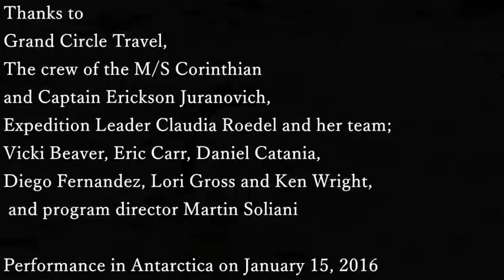Cellist performs for penguins in Antarctica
Prelude from the Cello Suite No. 1 in G Major by J.S. Bach.

In January 2016 Trio Nova Mundi cellist Elisa Kohanski took her carbon fiber cello to Antarctica to play for the penguins. The video you are seeing shows just one of multiple performances she did on the continent in different locations, in addition to a performance on the ship.